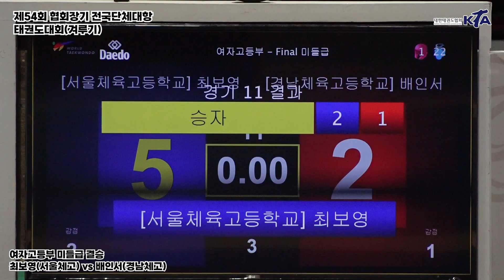최보영(서울체고) vs 배인서(경남체고) | 결승 여자고등부 미들급 | 제54회 협회장기 전국단체대항태권도대회 (겨루기)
•대회명 ㅣ 제54회 협회장기 전국단체대항태권도대회 (겨루기)🥋
•기간 ㅣ 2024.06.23.(일) - 07.01.(월) / 9일간
•장소 ㅣ 고원체육관, 강원도 태백시
•주최 ㅣ 대한태권도협회
•주관 ㅣ 대한태권도협회, 강원특별자치도태권도협회, 태백시체육회, 태백시태권도협회
•후원 ㅣ 태백시, 태백시의회